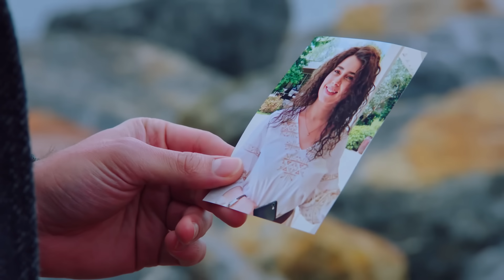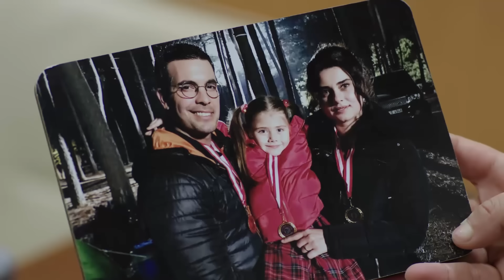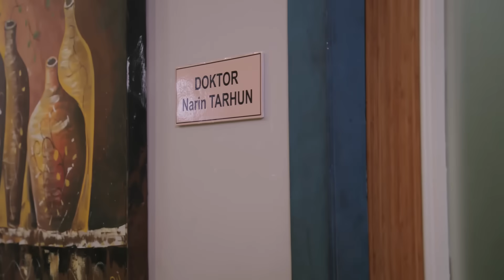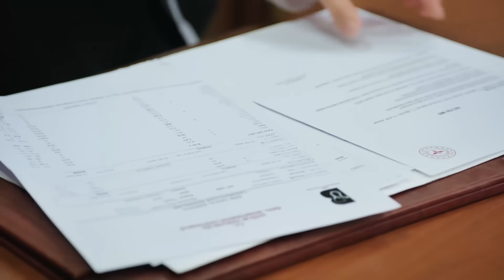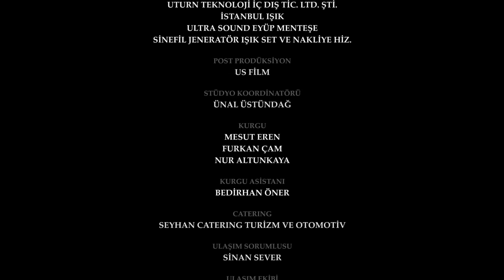Yemin 203. Bölüm | The Promise Season 2 Episode 203 (English Subtitles)